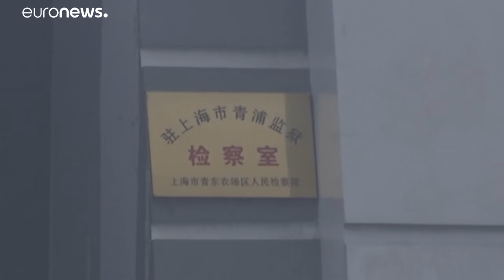A TESCO üdvözlőlapján üzent titokban egy kínai kényszermunkás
Nem tudni, hogyan csempészte ki üzenetét a börtönből. …